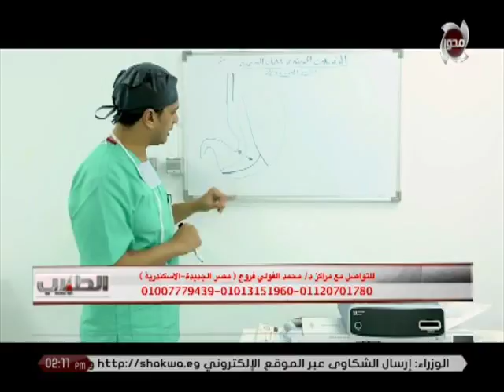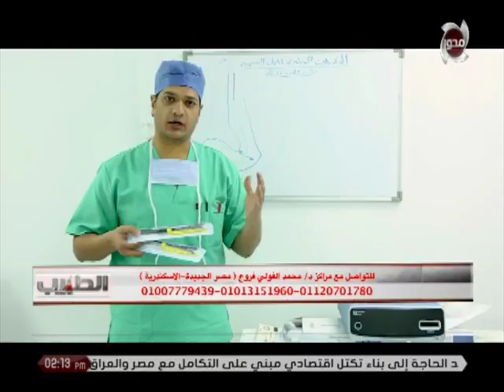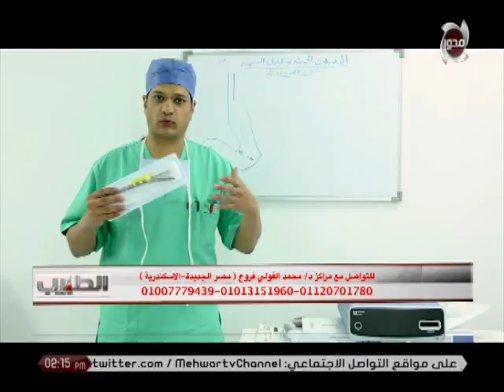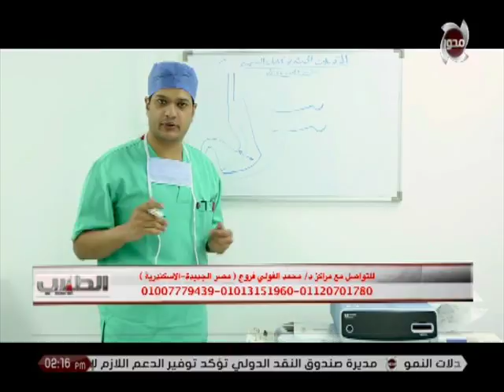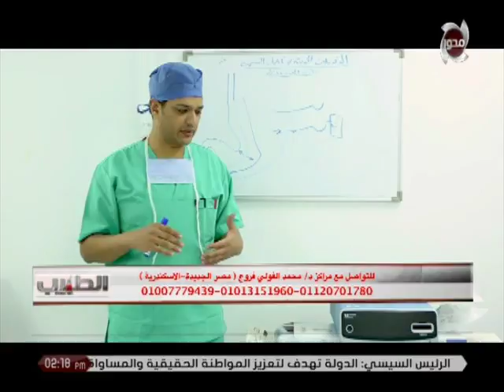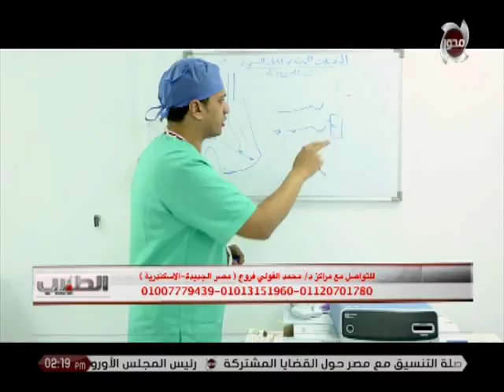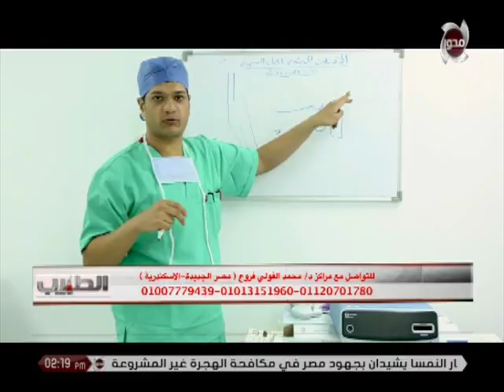الادوات المستخدمة في عملية تكميم المعدة - د. محمد الفولي